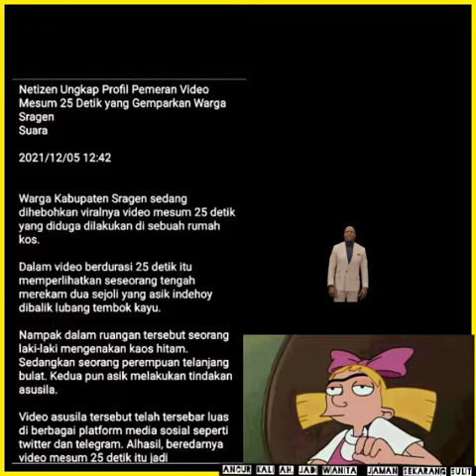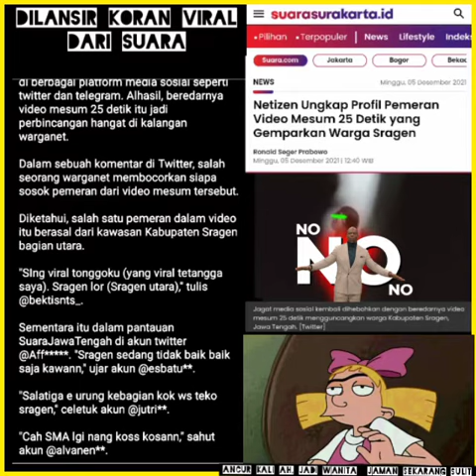Natizen bongkar Video 25 detik yang di duga di Sragen.